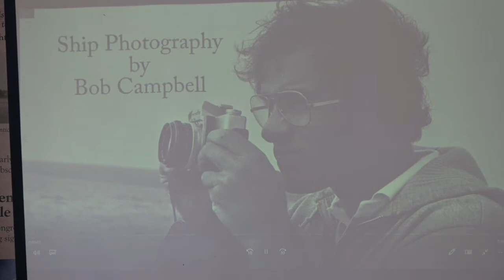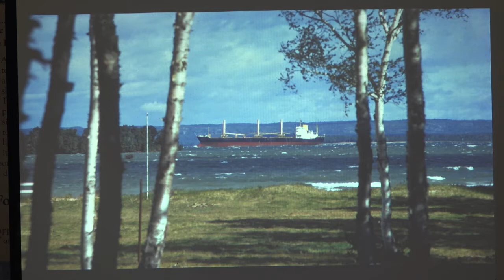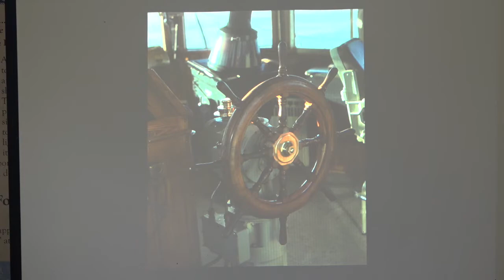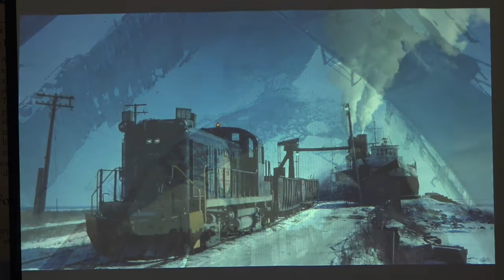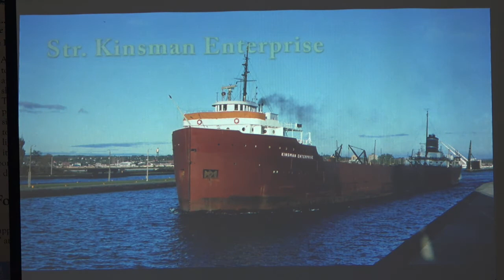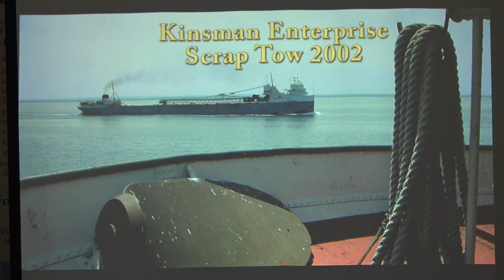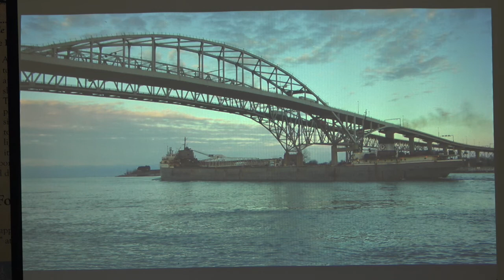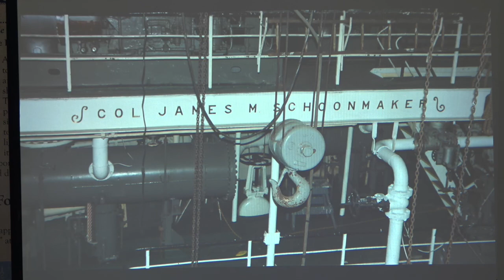Ship Photography by Robert Campbell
Fall Lecture Series: Ship Photography thru the Lens of Bob Campbell Long time photographer, Bob Campbell shared his experience shooting Great Lakes vessels from when he started with a 35mm film camera in 1967 to today. He shares his works that feature some of the most beloved vessels including the Mackinac Straits ferry Chief Wawatam and ships of the Kinsman fleet.